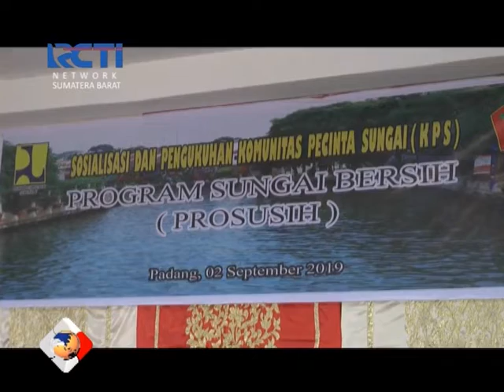Pengukuhan Pengurus Pecinta Sungai